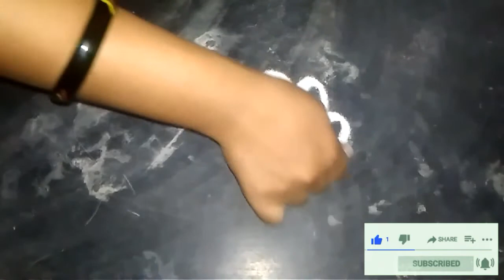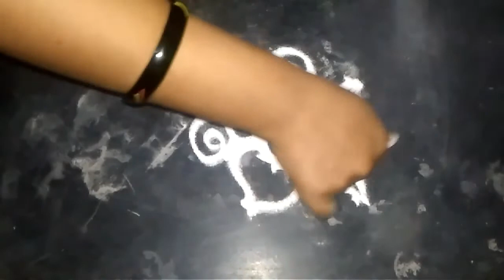दारात काढा किंवा तुळशी जवळ 2 मिनिटात मध्ये रांगोळी